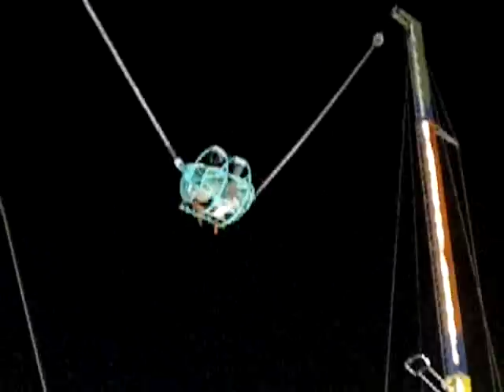GIOSTRA DA PAURA................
CHE SALTO. 60m D'ALTEZZA .